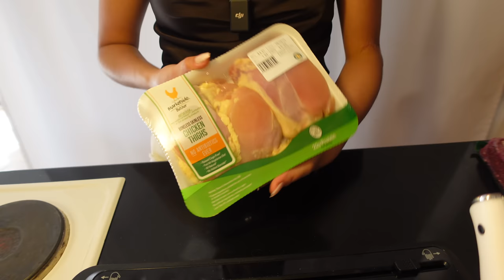living alone in USA🇺🇸 summer in nevada, grocery shopping + tips you need, & quick sopas!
hope you find this video useful! 🫶🏼 who am i shouting out next vlog? 🤭

where i link most of the stuff i use

🇺🇸exact food vacuum sealer
🇺🇸exact wide-mouth 4oz shot glass bottle

🔎: how to preserve produce to keep fresh longer, summer in reno, nevada, bicentennial park, city, cooking filipino sopas, grocery
chapters
00:00 in this vlog
00:20 life update.. how am i? 🌦️
03:13 hang at the park 🌳
06:28 mizi on joy ride 🚘
07:13 park again 🥰🌳
07:51 to the grocery store! ☝🏼
08:13 whole foods market 🛒
12:34 walmart 🛒
12:47 how to preserve & portion fresh produce 🫑🥕
17:37 how to preserve & portion frozen meat 🍗🥩
18:26 secret catch to genuine viewers 🤫😜
19:10 spicy detox juice 🌶️🥒🫚
19:45 hearty sopas for a chilly summer night 🍲🥣